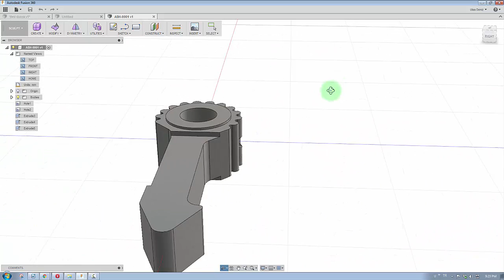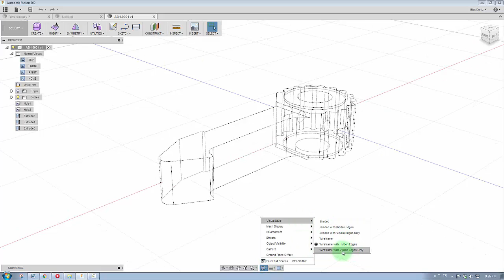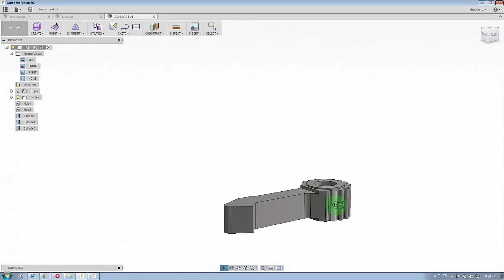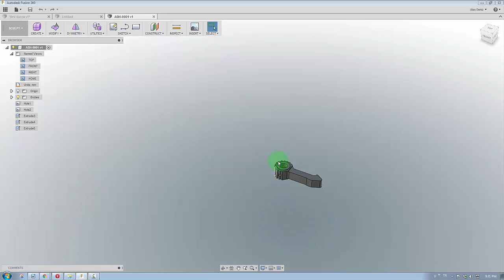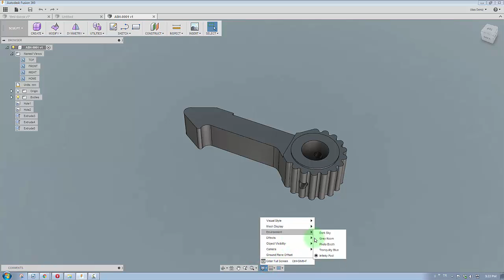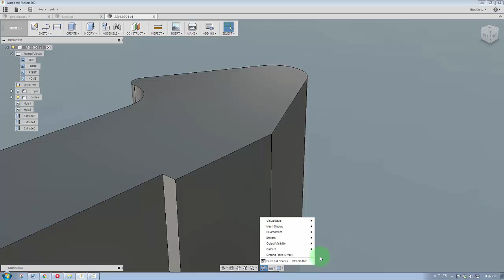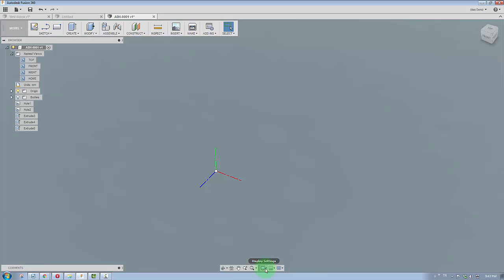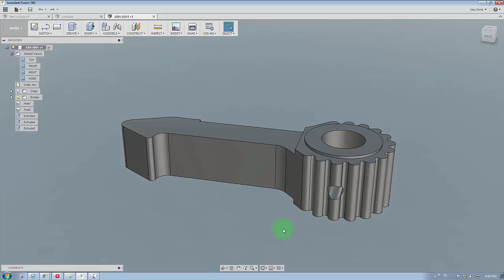A-03) Fusion 360 Görünüş Ayarları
Görünüş ve ortam ayarlarını anlattığım video